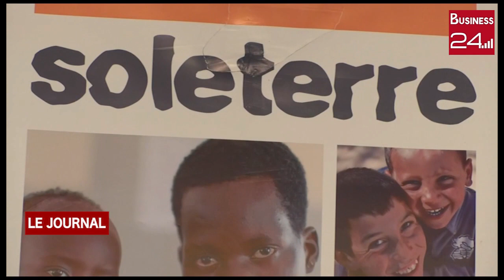ACTION SOCIALE: L'association arbre d'amour fait don aux pensionnaires de la maison Akwaba